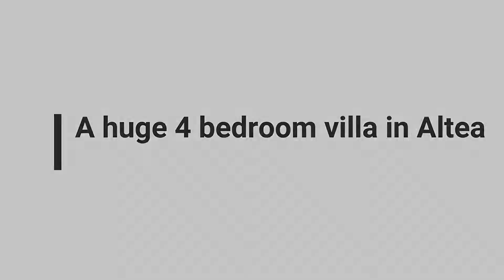SE6633 A huge 4 bedroom villa in Altea